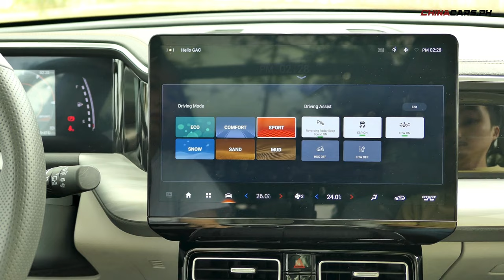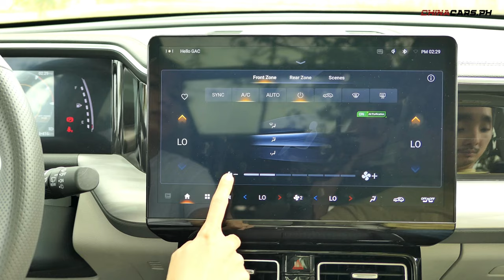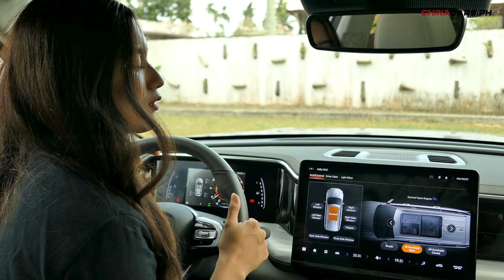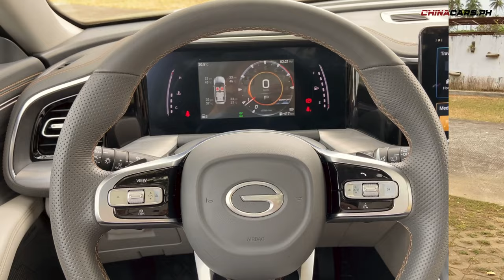2024 GAC GS8 4WD - China Cars Ph Review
This 4WD is an SUV for  adventure with cutting-edge technology and luxury. This GAC GS8 4WD is priced at Php 2,648,000.

Special thanks to Astara Philippines.